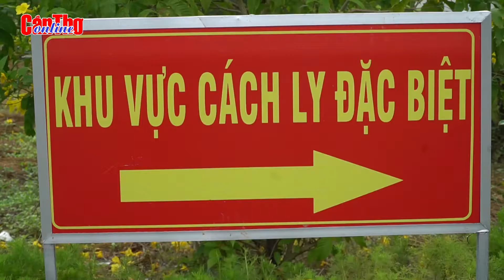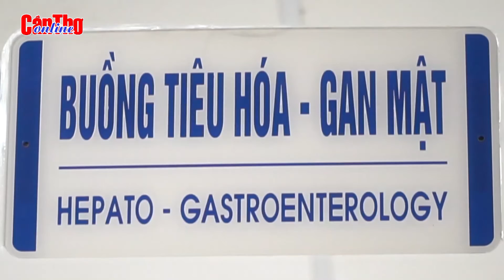Vừa khám chữa bệnh, vừa phòng dịch COVID-19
Dịch bệnh COVID-19 vẫn diễn biến phức tạp ở nhiều quốc gia trên thế giới. Theo chỉ đạo của Thủ tướng Chính phủ, các địa phương không được lơ là, chủ quan trong công tác phòng dịch, đặc biệt là giai đoạn từ nay đến Tết nguyên đán 2021. Nhất là các cơ sở y tế, vừa duy trì các giải pháp phòng chống dịch bệnh, vừa phải đảm bảo đáp ứng nhu cầu chăm sóc sức khỏe nhân dân.